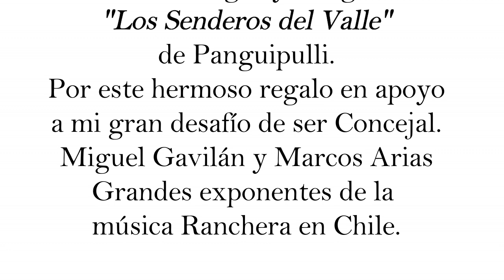Cesar Troncoso 1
Cesar Troncoso...